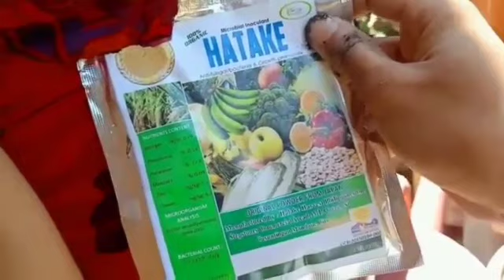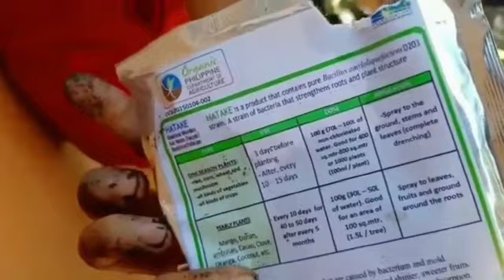Planting aloevera |farmnerstv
Most people had a hard time propagating and growing aloe vera on their garden. Watch the video for help.

To learn why it is important to have aloe vera at home;

Anyone can make aloe vera juice any season of the year.
Anyone can make aloe vera smoothie during summer.
Anyone can make aloe vera soap with the right tools, knowledge and awareness.
Many benefits of aloe vera that we can enjoy.

We will be sharing the importance of aloe vera anytime soon!